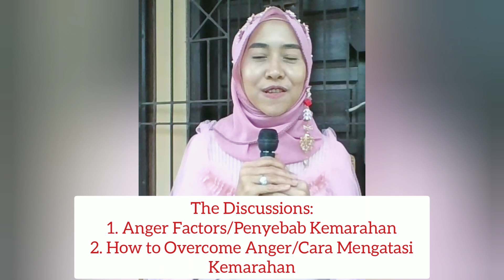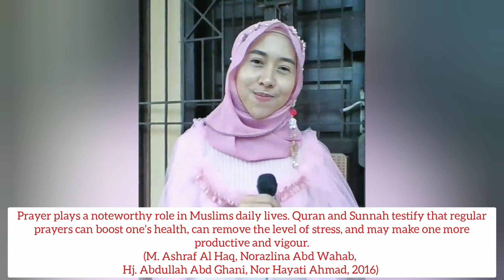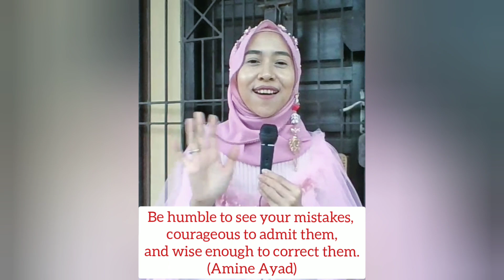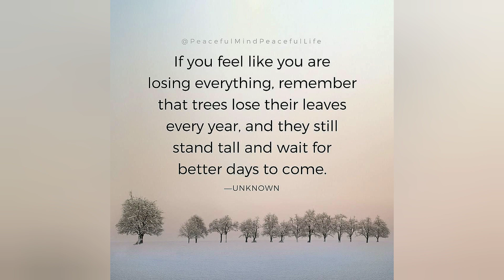Scientific and Islamic Anger Management. (Pengelolaan Kemarahan yang Ilmiah dan Islami.)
Concept and Ideas by Risa Aryani.

URL: InShot

🌹 Media.neliti.com: Islamic Prayer, Sprituality and productivity. M. Ashraf, Norazlina Abd Wahab, Abdullah Abd Ghani, Nor Hayati Ahmad, 2016)